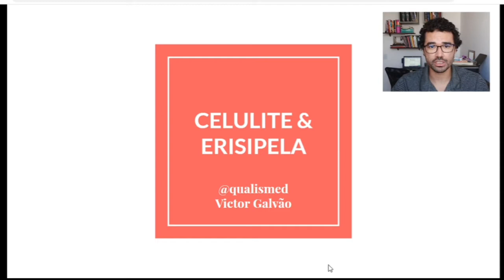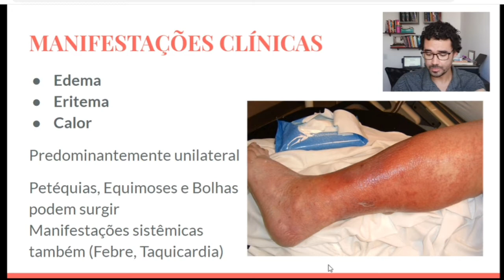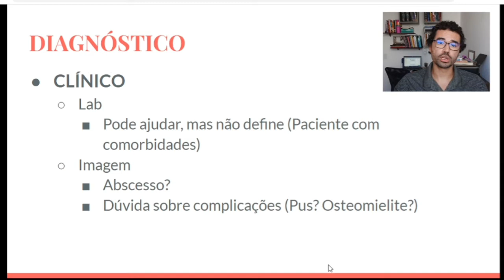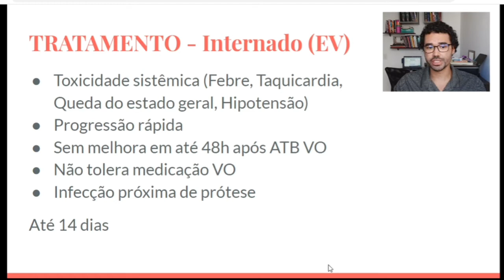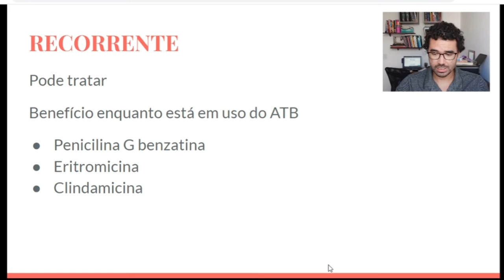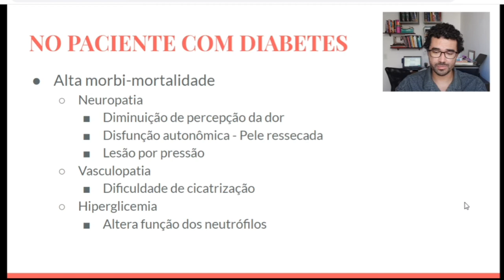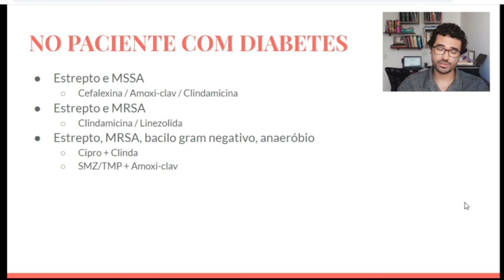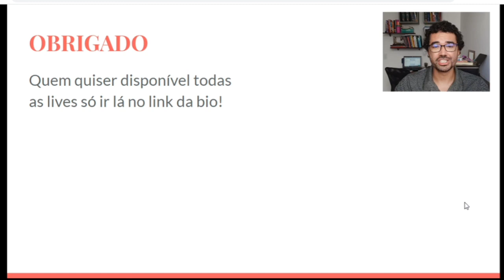Live do domingo #007 - Celulite & Erisipela